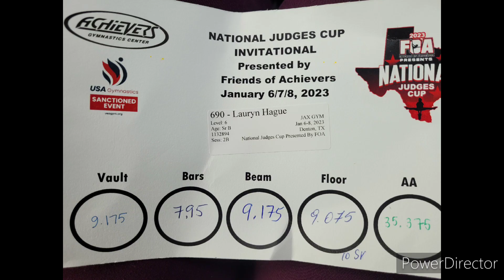First gym meet of 2023!!!National Judges Cup Jan 6-8th